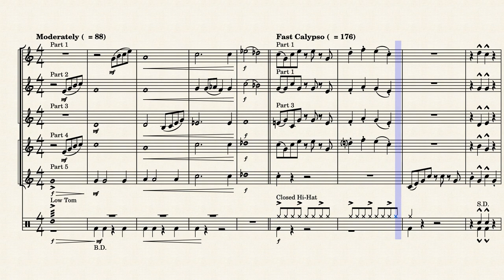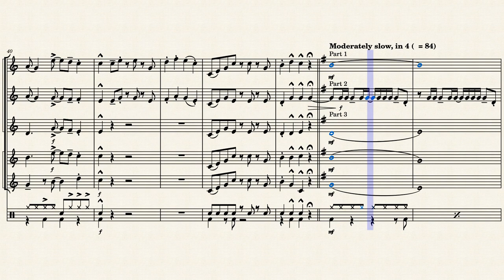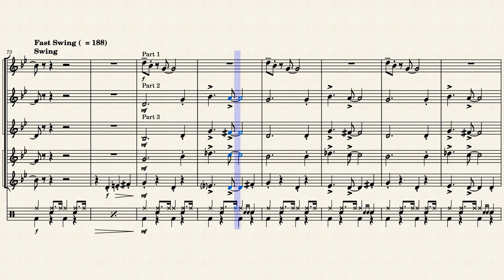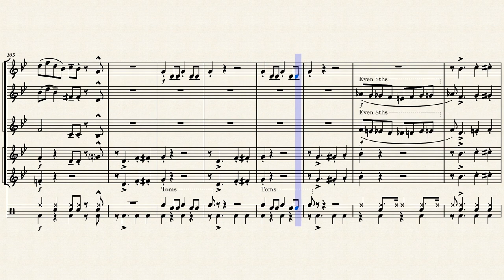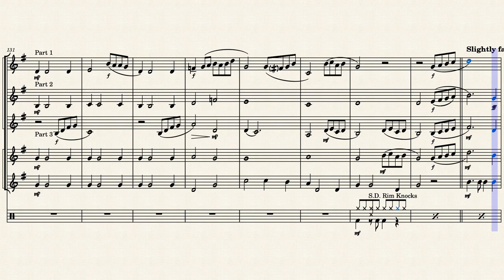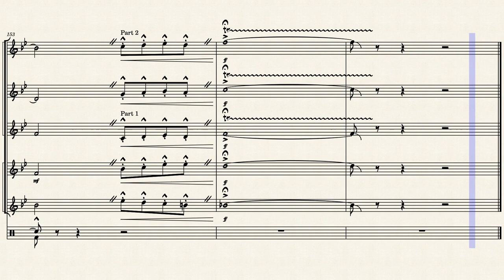DISNEY FILM FAVORITES [CLARINET QUINTET] – The Musician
Music from Disney's animated classics has become a part of our culture and reaches across generations with its appeal. This medley of familiar melodies will bring back fond memories for players and audience alike. Includes: Under the Sea (The Little Mermaid),Circle of Life (The Lion King), Friend Like Me (Aladdin) and Beauty and the Beast.